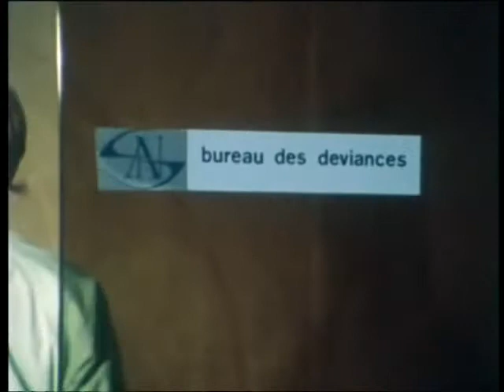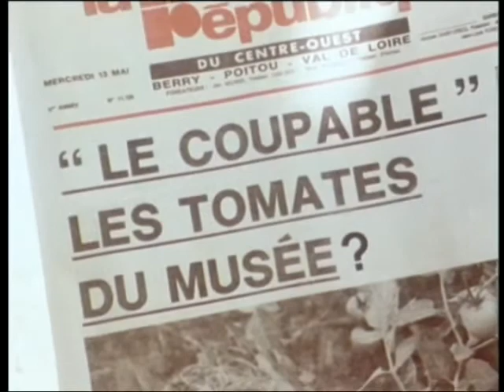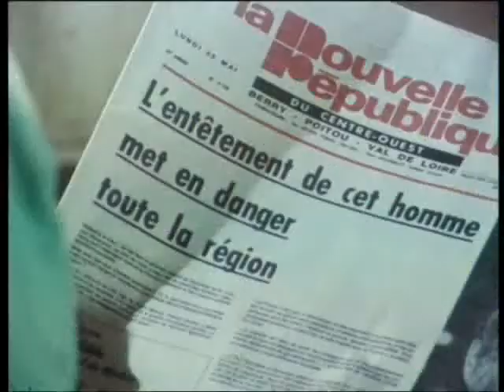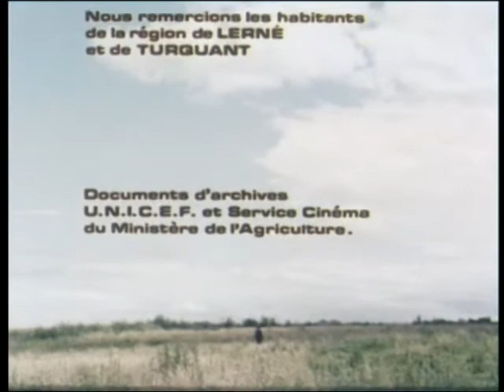Le jardinier récalcitrant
Le jardinier récalcitrant de Maurice Failevic,
Cette fiction de 1983,  tournée sans grand moyens dans le sud de la France, aux paroles simples, peut paraître kitsch au premier abord mais elle fut sacrément visionnaire et surtout s'avère terriblement d'actualité.
Son réalisateur est considéré par certains comme un des plus doués de sa génération, injustement méconnu car refusant le grand bizness du cinéma. Il est resté anti conformiste dans son travail, dans sa critique de la société moderne et du capitalisme. Il a réalisé plusieurs films couvrant la plupart des sujets de société concernant la vie ouvrière, paysanne, enseignante... Certains sont  disponibles sur le site de l'INA pour 3 euros. Parmi ceux ci " le cheval vapeur" et " 1788 " sont des chefs d'oeuvre !